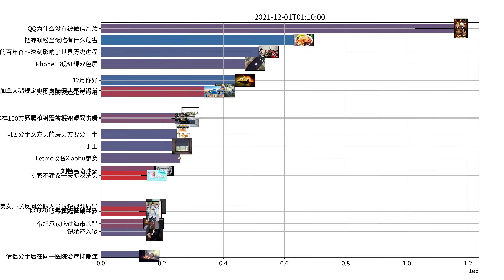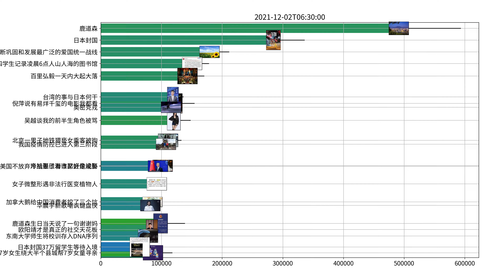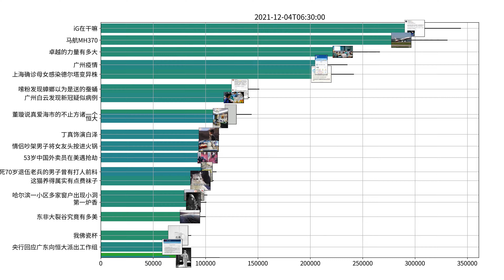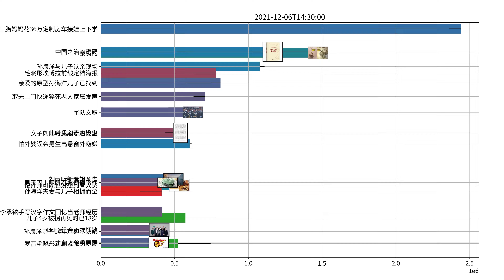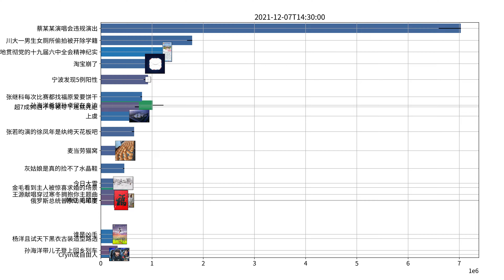Trending topics on Weibo, week of 12-01-2021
拜登 冬奥会
爱奇艺 风起洛阳延迟
刘全有 小猫咪
员工称爱奇艺裁员20%至40%
刘哔 风起洛阳